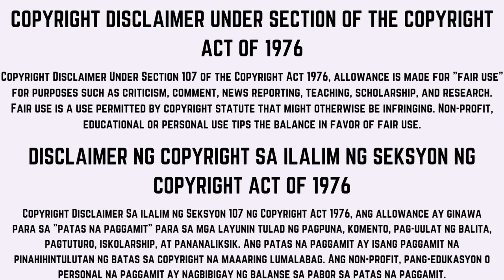Minecraft Sundays - Woodland Mansion to Modern Mansion makeover - part 4